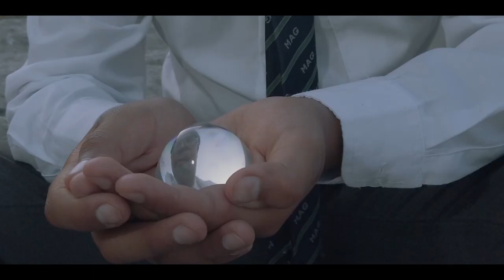Trailer película Mapu, Küme zuam, Newentun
Película del disco homónimo del músico nacional Claudio Madariaga Labra.
Dirección: Andrés Acevedo Navarrete.
Asistente de dirección: Claudio Madariaga Labra.
Operador drone: Alejandro Muñoz Grimm
Asistente operador drone: Laura Vielma Freire
Presentando a:
Fernando Carrillo Barrientos
Felipe Manquepillán Guineo

ESTRENO MUNDIAL MARZO 2020